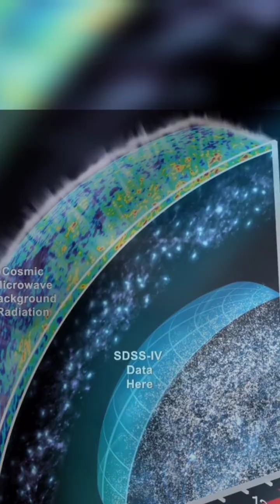Galactic Super Cluster and its mysteries#space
A galaxy supercluster is a large group of galaxy clusters or galaxy groups, typically containing dozens of galaxies.